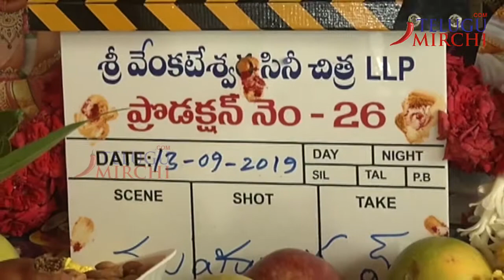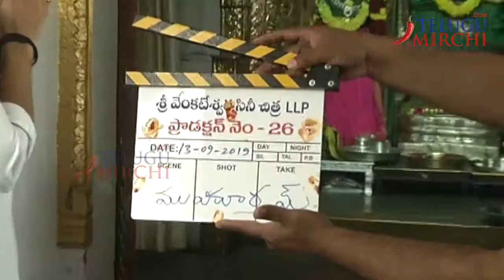Gopichand New Movie Launch || Mani Sharma || Telugu Mirchi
Gopichand New Movie Launch || Mani Sharma